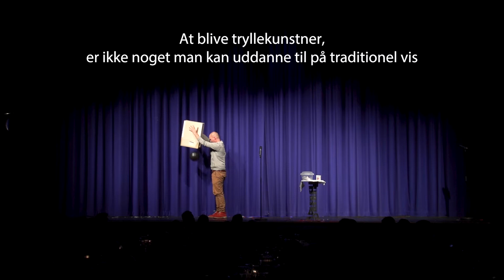PROJEKT MAGISK MENTOR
PROJEKT MAGISK MENTOR 2017

Tryllekunstner er ikke et erhverv man kan uddanne sig til på traditionel vis. Vejen til at blive en dygtig og måske professionel tryllekunstner går via egne studier, træning, optræden og ikke mindst i mødet med andre inden for branchen.

Hvad sker der, hvis man i en periode kobler et ungt talent på en professionel og erfaren tryllekunstner? Det er præcis, hvad vi med dette projekt har forsøgt at sætte i system og efterprøve værdien af.

Vi samlede et hold på 12 professionelle danske tryllekunstnere, der alle sagde ja til at hjælpe og lære fra sig i et halvt år. Derefter præsenterede vi projektet bredt med en opfordring til landets 13-19-årige trylletalenter om, at sende os en video-ansøgning.

Vi modtog i alt 24 videoer fra dygtige unge magikere rundt omkring i landet, og alle videoer blev kigget grundigt igennem af mentor-teamet. Efter en længere proces endte vi med en lille gruppe på seks, som mentorerne så mest potentiale i. Alle der ikke kom med, modtog personlig feedback og gode råd, på baggrund af deres indsendte video.

Hver elev præsenteret for sin mentor, og herefter fulgte 5 måneder med snak, idéudveksling, manuskriptskrivning, træning, sparring og… hygge.

Opgaven lød på at skabe en rutine, en effekt, ”a showpiece” eller måske en hel lille akt, der ville kunne vises for et publikum ude i den virkelige verden.

Fredag d. 1. september 2017 samledes mentorer og elever til afslutning foran et forventningsfuldt publikum på Horsens Ny Teater…

Tak til alle der var med!